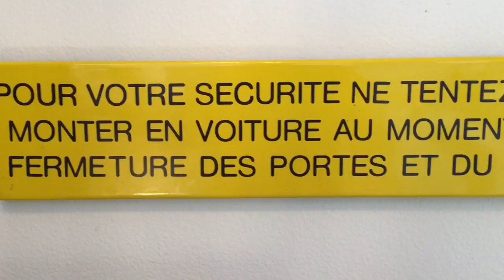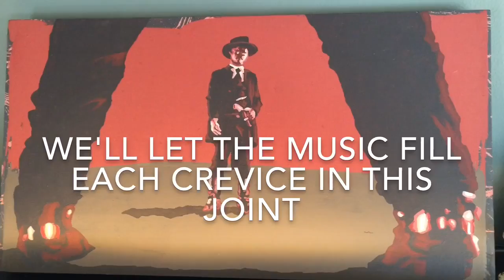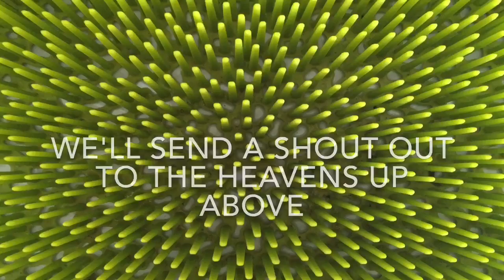Steve Poltz Merry Christmas